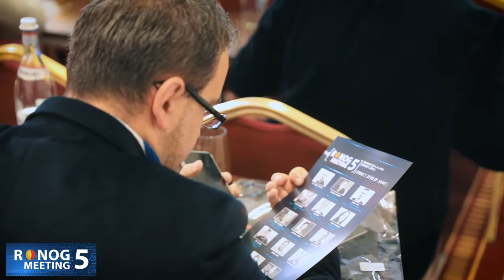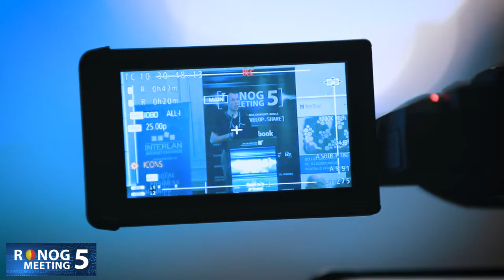RONOG 5 Interviews (part 3)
The Fifth Romanian Network Operators Group Meeting, 23 October 2018

The RONOG conference is the meeting place of telecom specialists with the most influential personalities who support the telecommunications community at an international level.
The event was attended by representatives from companies that offer internet access services, data transmissions, voice services, cable TV, server hosting and internet domains, as well as from regulatory authorities, equipment and security solution providers and so on.

In the first section of the Policy & Governance conference, the representative of the regulatory authority ANCOM Florin Dragomir presented the evolution of fixed broadband Internet access services in Romania, Corneliu Mănescu from the Ministry of Communications and Information Society from the position of regulator and coordinator of national projects communications infrastructure, stated during the speech that the infrastructure necessary to implement Smart solutions can be found in the communications area and Varujan Pambuccian, member of the Information and Communications Technology Commission of the Chamber of Deputies, spoke about the role played by small local operators in the development of broadband services but also about the importance of intellectual property. In the next 10-15 years, labor-intensive industries will disappear, people will be replaced by machines that will do the work for them. The first industrial robots appeared in the Japanese car industry, and the field that prefers these trends is agriculture, where there are electric tractors and other intelligent machines. "A bit of 'precision agriculture' is starting to develop, both in terms of yields and costs," Varujan Pambuccian said, noting that McDonald's is working on a robot to fry and bag potatoes, fact that will lead to the elimination of a large part of the workforce.

The Infrastructure & Network Operators section was highlighted by a presentation by Jose Leitao from Facebook on using open source tools to build a network fault detection system, Mikael Holmberg from Extreme Networks presented a range of automation options for interconnects , content and cloud, Nicolae Căpușeanu spoke about the problems of underground metropolitan infrastructure in Bucharest and Rene Duhr from Interxion drew a parallel between colocation facilities and connectivity using the example of busy airports and increased sales in their commercial area.

In the Security section, Jiri Knapek from Flowmon presented a network protection and security solution, Massimiliano Stucchi from RIPE NCC spoke about the integration of AS-Sets functions in RPKI and Mihai Rotariu from CERT-RO presented the eCSI - Services project and expanded national security capabilities for interoperability.

The last section of the event featured the discussion of common rules and best practices for MANRS routing security, a global initiative supported by the Internet Society that provides critical solutions to mitigate the most common routing threats. Jan Zorz from the Internet Society, Andrei Dinu from InterLAN/Digital IT Consulting, Claudiu Foleanu from Tennet Telecom and panel moderator Gabriel Sârbu from RNT participated in this debate.

At the end, in the section dedicated to short presentations, Laurențiu Istrate from Internet Oltenia spoke about LoRaWAN networks and their utility in various fields and Laura Găbudeanu from Kinstellar briefly presented an overview of the legal implications regarding IoT and the use of data with personal character.

As every year, the RONOG event contributed to the synergy between the telecommunications specialists by launching new challenges for further debates and the development of solid partnerships. The next edition of the RONOG conference wants to remain in the foreground the same open networking platform for the members of the RONOG community!

The RONOG 5 event was hosted by the Interlan Association, the organization of telecommunications service providers in Romania with the support of partner organizations RIPE NCC, Internet Society and Euro-IX, the National Authority for Regulation and Administration in Communications ANCOM and the National Incident Response Center of Cyber Security CERT-RO, AFOR (Romanian Fiber Optic Association), as well as sponsors Facebook, Flowmon Networks, NXDATA, Tele Grup, Viva Telecom, BMS IT, Chroot. The media partners of the event were Agora, Agerpres, ECSM (European Cyber Security Month), Softlead, MediaExpres and Market Watch.